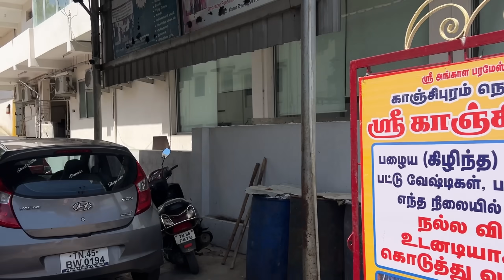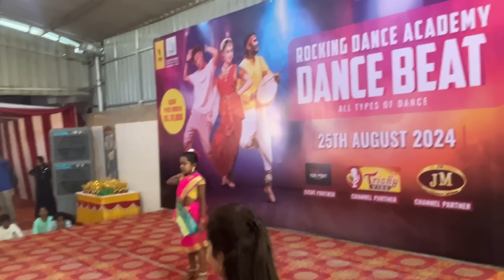Prac ஆட்டம் Sets Stage Fire🔥Cute Expressive Dance Baby💃🏻Judges Super Comment😍Cup முக்கியம் பிகிலு❗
Sara Vijay
Follow me saraswathyvijay on Instagram